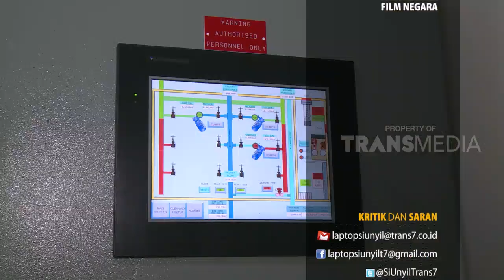LAPTOP SI UNYIL | FAVORIT BUNDA (12/04/18) 3-3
LAPTOP SI UNYIL, 12 April 2018